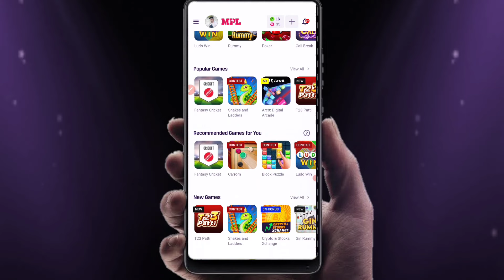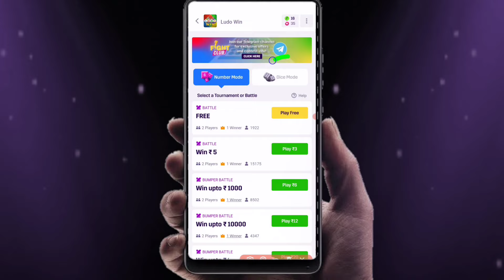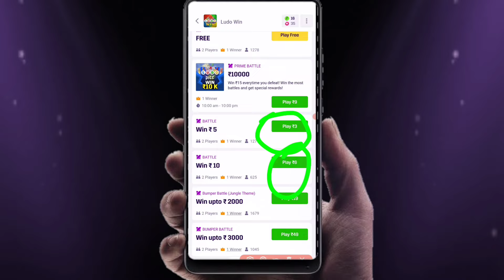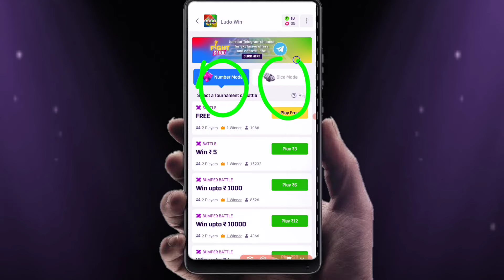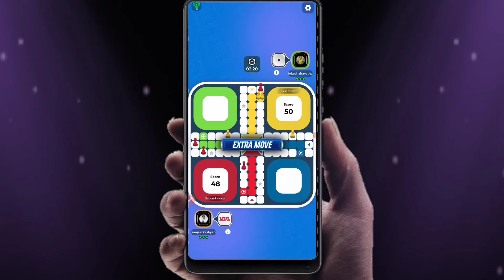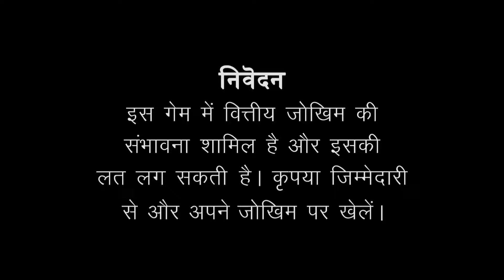Mpl Ludo Game Earn Money | Mpl ludo Paise Kaise Kamaye | Mpl Ludo Se Paise Kaise Kamaye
Mpl ludo se paise kaise kamaye | Mpl ludo pe kaise khele | Mpl ludo earn money | Mpl ludo |
Mpl ludo legend | Mpl se paise kaise kamaye

Best  Earning App  Download Link 👇Get 550₹👇🎁

Man Of The Match Batayo Aur Free Mein 500₹ Pao Daily 🤑👇 Offer

Staring Video Credit -   @MobilePremierLeague

Hello Friends 😊